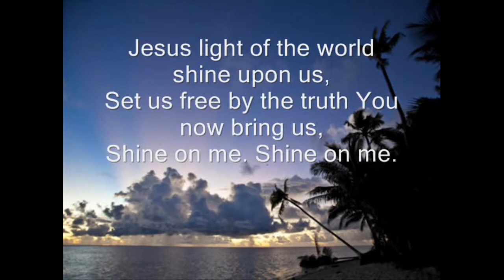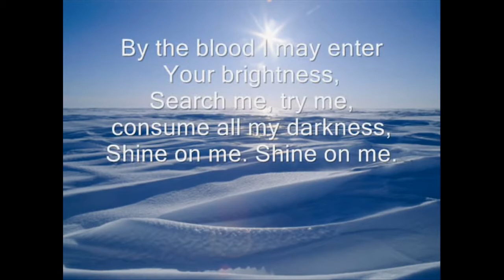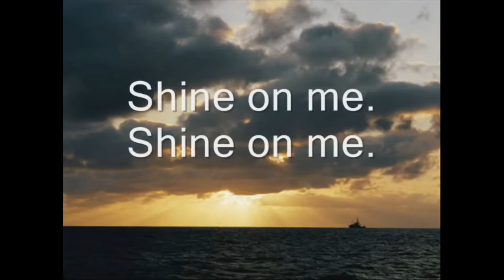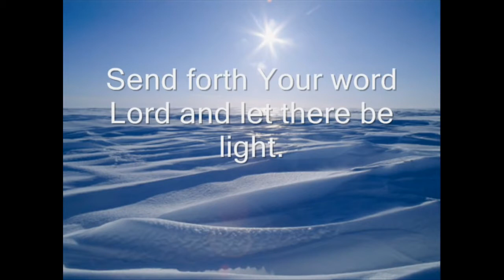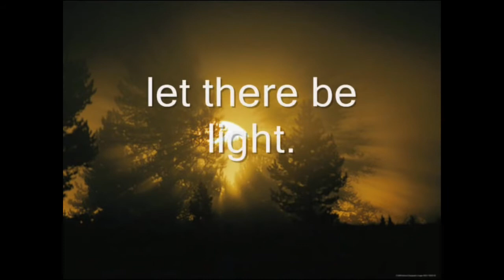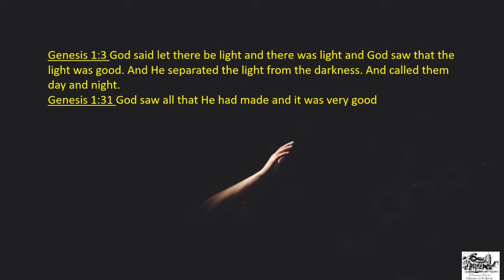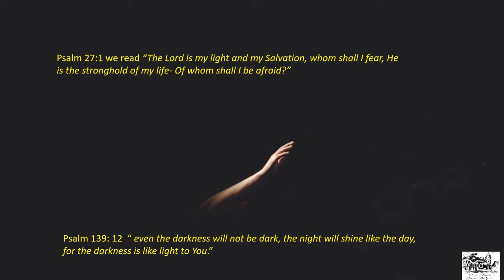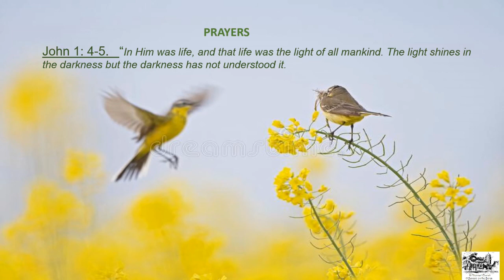MiddayPrayer Tuesday 30 June 2020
Robin Joubert leads our midday prayer today. Comments of appreciation and encouragement are welcomed.